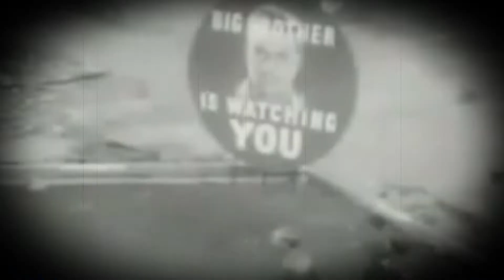Sims 4 Big Brother UK S1E38 Day 37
Let's Play The Sims 4 Big Brother UK All Stars! Watch as 20 of your favorite winners, icons, celebrities, and host from BBUK return! The BB House is not the same as it once was, it's now a dark, dystopian world based on Orwell's 1984 novel. The HG will nominate 2 or more of their fellow All-Stars for eviction where YOU will cast the vote to determine who stays and who goes!

$BigBuck$
Big Boss:
 Pete $29
Ministry of Love:
 Charley $25
 Makosi $25
 Josie $25
 Allison $35
 Luke $25
Ministry of Truth:
 Emma $9
 Brian $8
 Isabelle $7
Ministry of Peace:
 Cameron $2
 Gemma $2
Ministry of Plenty/NOMINATED:
 Craig $5
 Davina $4
 Ryland $4
 Nadia $4